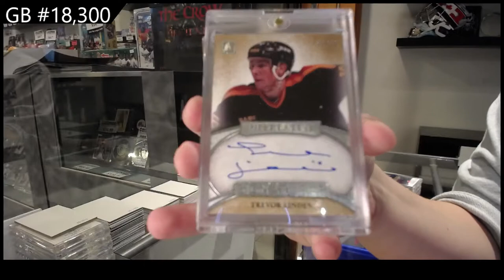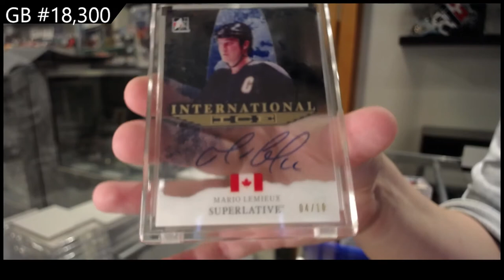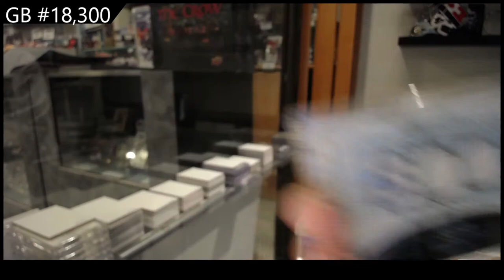2015 ITG Superlative Hockey Box Break - C&C GB #18,300